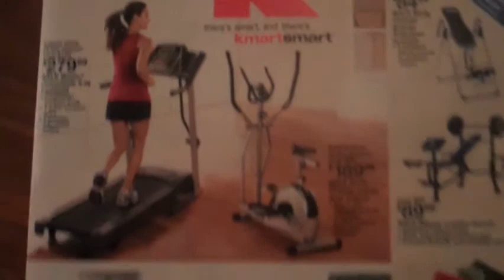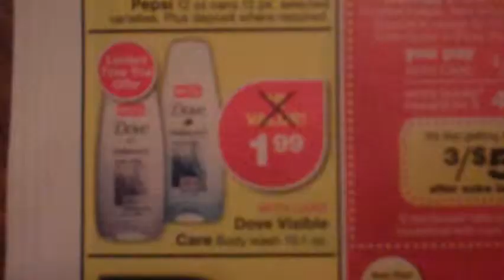Coupon 1 2 2011